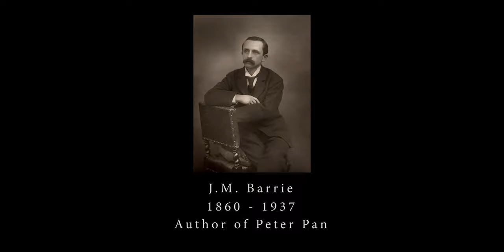Exploring Peter Pan's Hometown! (Kirriemuir Secrets)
Get ready for a magical adventure! Join me as I explore Kirriemuir, Scotland - the birthplace of J.M. Barrie and the inspiration for Peter Pan. We'll uncover hidden gems, whispers of Neverland, and maybe even some pixie dust! 🧚‍♀️  Discover the house where Barrie was born, stand on the hill with the famous Peter Pan statue, and learn about the town that inspired a timeless story.